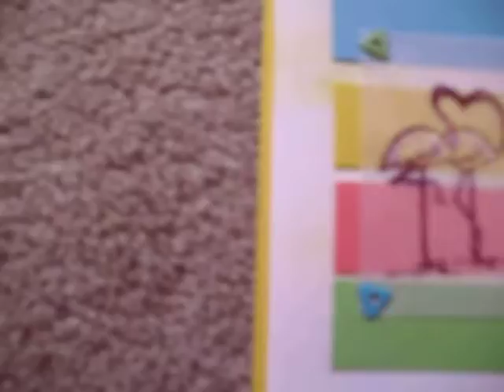Your Friend Steve the Flamingo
The flamingos are not my drawing, the song is not mine.